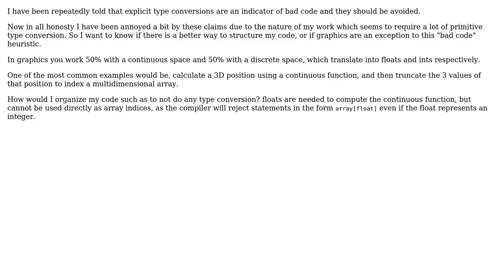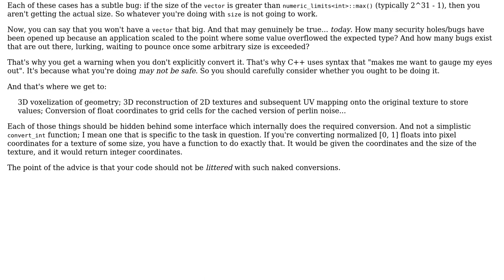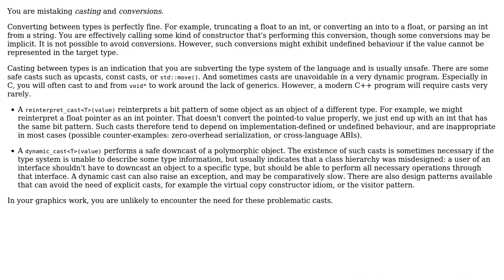Software Engineering: Primitive type conversion in computer graphics (2 Solutions!!)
Software Engineering: Primitive type conversion in computer graphics

With thanks & praise to God, and with thanks to the many people who have made this project possible! | Content (except music & images) licensed under CC BY-SA | Music | Images & others | With thanks to user Nicol Bolas user Makogan user amon and the Stack Exchange Network Trademarks are property of their respective owners. You are responsible for your own actions.